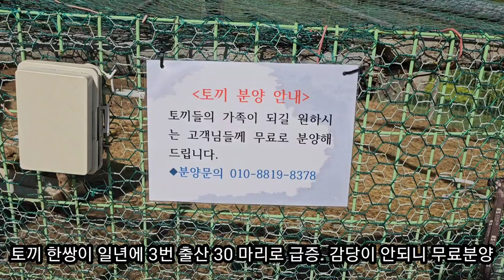세상은 넖고 갈곳도 많아요 ♧ 전원주택에 집착하지 마세요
전원주택에 집착하지 마세요☆ 세상은 넖고  갈곳도 많아요

토끼를 공짜로 분양하는 통영 야외 수영장 리조트 펜션

위치 :  경남 통영시 산양읍 ES리조트

전원주택 시골집 고집하지 마시고 가성비 좋은 여행
다니세요

그러시면 온가족이 행복 합니다